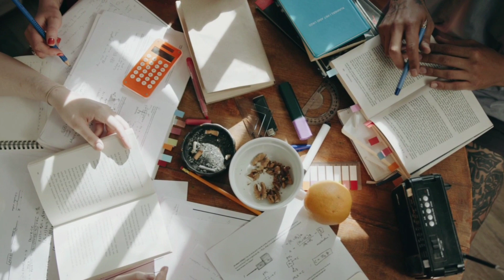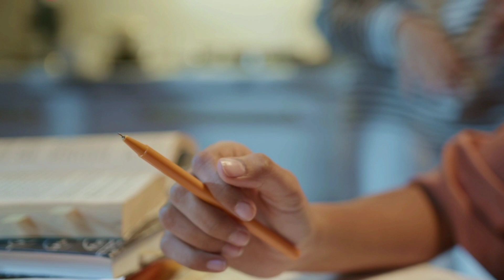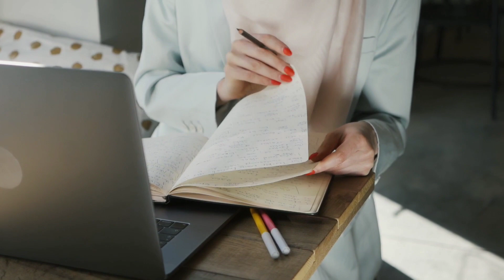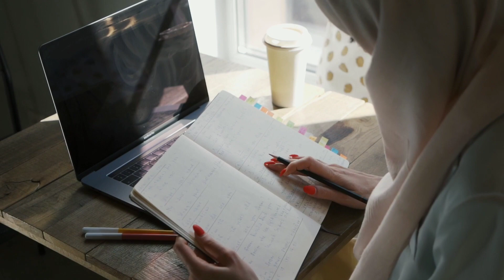هاد الخطوات عاونوني بزاااااف في مدة قصيرة 😍 باش نحصل على نقط جيدة في الامتحان ☺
السلام عليكم

قدمت ىكم في الفيديو خطوات بسيطة و اللي عندخا تأثير كبير باش تكملوا المراجعة ديالكم ف هاد الأيام المتبقية 💕
حظ موفق لكم جميعا أصدقائي ☺